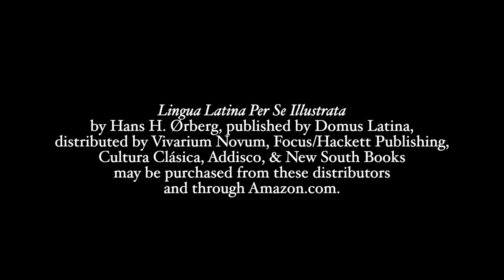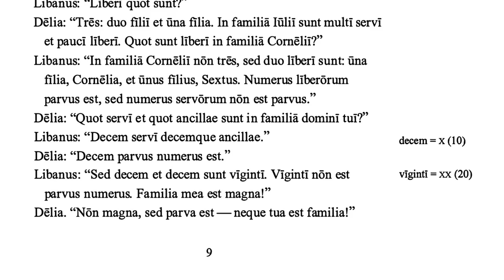Lingua Latina Per Se Illustrata Colloquium 2 | LLPSI COLLOQVIA PERSONARVM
The best way to learn Latin is with the book Lingua Latina Per Se Illustrata: Familia Romana, which uses a continuous narrative, like a novel, to teach the Latin language through context alone.

Irene La Preziosa, with whom I co-authored "Fābula Anatīna" ), and whose Italian language channel may be found here: @irenelapreziosa , has generously offered her beautiful Italian voice to this improved version of the recordings for LLPSI Familia Romana. She has our eternal thanks! Summās grātiās tibi agō, Pāx mea.

The LLPSI series can also be purchased through regional distributors Vivarium Novum, Focus/Hackett Publishing, Cultura Clásica, Addisco, & NewSouth Books.  The video does *not* include the important and necessary exercises, vocabulary lists, indices, or grammatical explanations (all of which are critical to make any use of the text) found in the complete book Familia Romana, which is by far the best instrument ever designed to teach the Latin language.  The main purpose of this recording is to students understand correct pronunciation of Latin, and is intended for educational use only.  The secondary purpose is to encourage others to purchase the books of the Lingua Latina series.

When using these videos, pause after each phrase, and repeat after the recording. Try to emulate what you hear as exactly as possible: clearly pronounce the long and short vowels, the long and short syllables, and follow the rhythm and the melody of the phrase just like music.  Note the elision or mixing of vowels between words, a vital part of the pronunciation of Latin and all the Romance languages.  The result will be an exceedingly natural pronunciation that will permit you to understand intuitively the scansion of Latin poetry, and to speak Latin with native-style fluency.